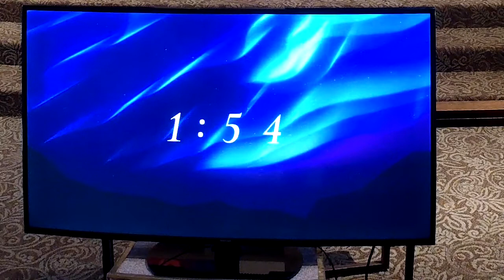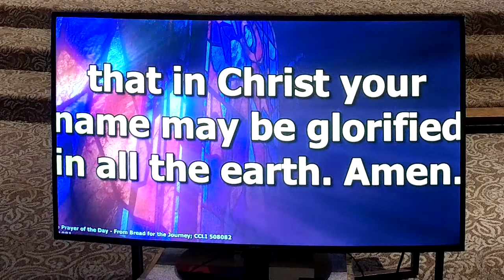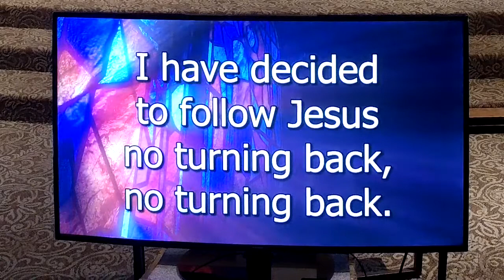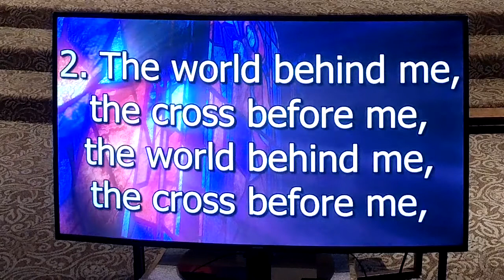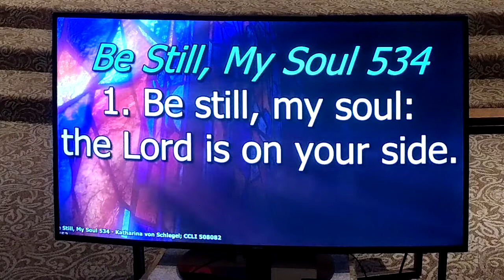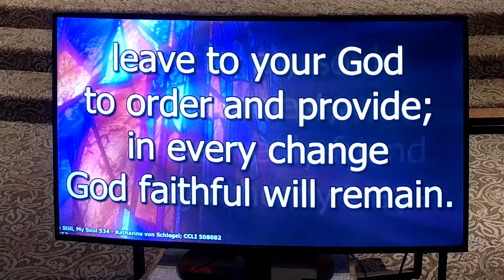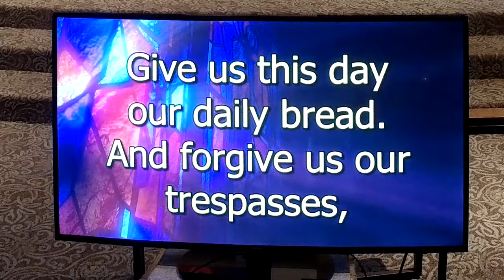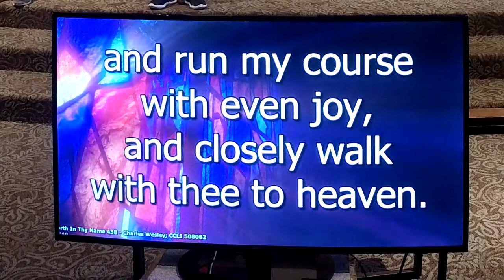2022-08-21 Epworth Worship: What is in our backpacks?